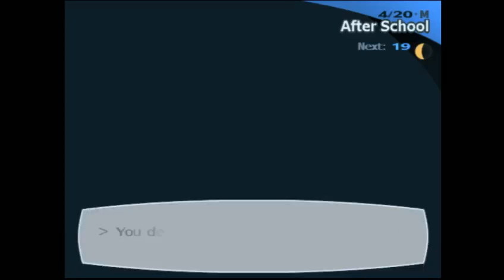Stream Playthrough: Persona 3: FES Part 6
Towards the end, I accidentally left the stream on break and then freak out about it.